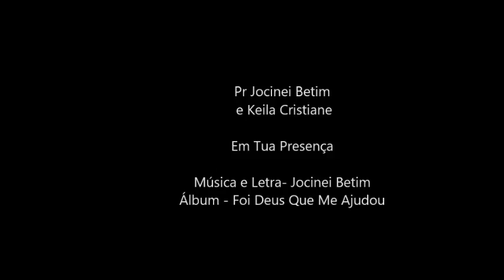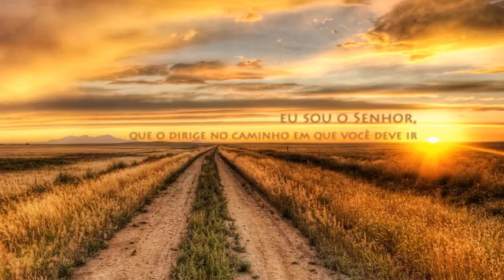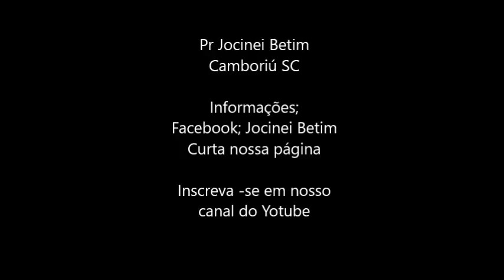Pr Jocinei Betim e Keila Cristiane/ Em Tua Presença/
Compositor Pr Jocinei Betim